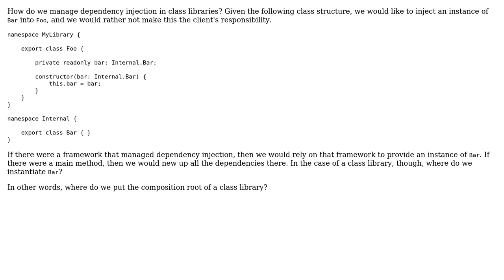Software Engineering: Where is the composition root for a class library's internal classes?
With thanks & praise to God, and with thanks to the many people who have made this project possible! You are responsible for your own actions.